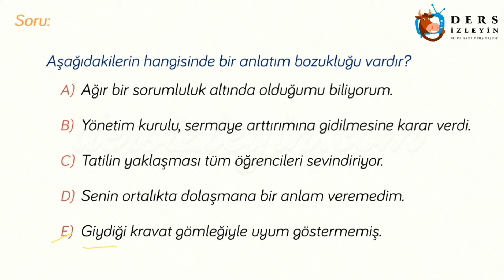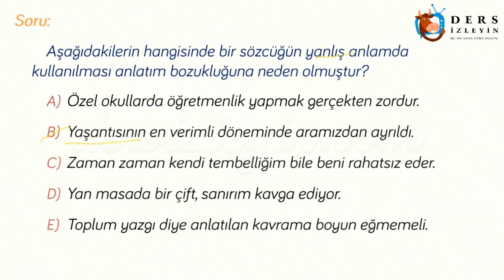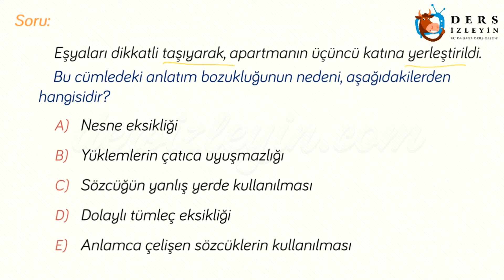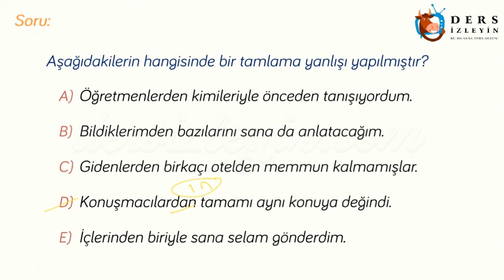ANLATIM BOZUKLUKLARI / KONU TESTİ - 5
Liseler için hazırladığımız bu videomuzda Anlatım Bozuklukları konusu ile ilgili 5. konu testi çözülmektedir. Konunun videosunu izleyerek konuyu daha iyi kavrayabilir ve bilginizi pekiştirebilirsiniz.